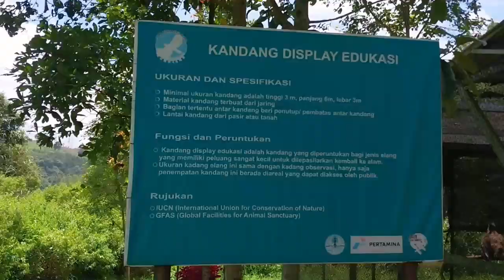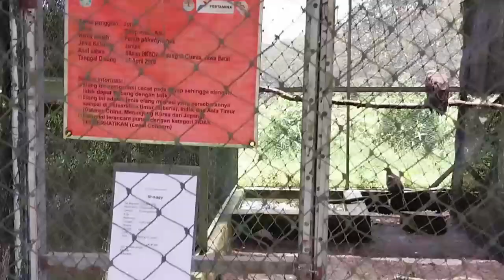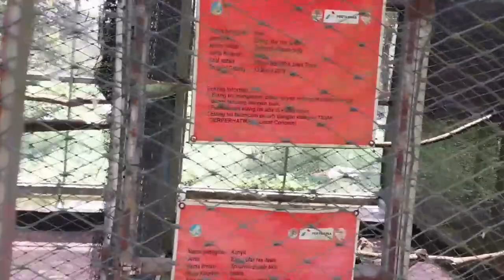Kawasan konservasi elang Kamojang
Tempat edukasi untuk anda yang ingin mengetahui lebih banyak mengenai burung elang yang ada di Indonesia